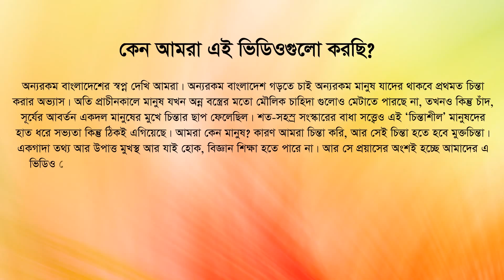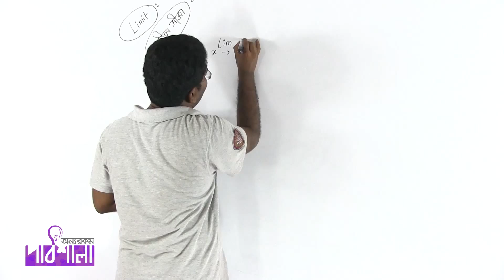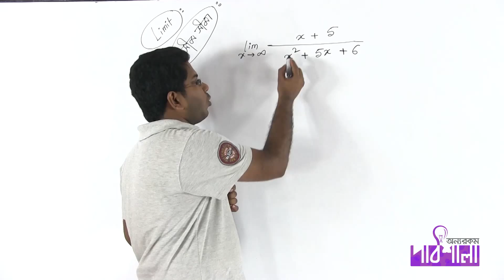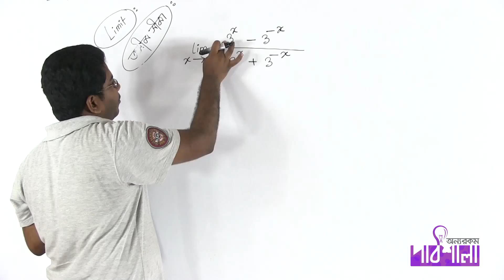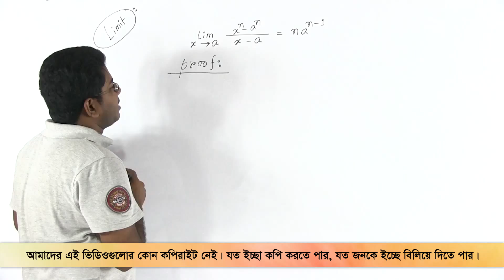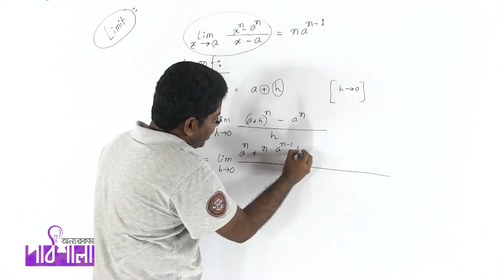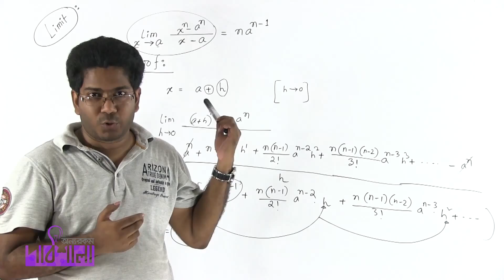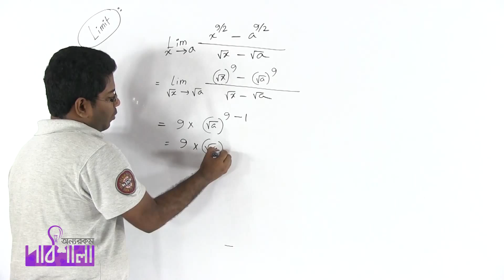03. Infinite Limit | অসীম সীমা | OnnoRokom Pathshala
Video Title: OnnoRokom Pathshala_Math
Lecture: Differentiation (Limit)
Subject: Math
Topic: Infinite Limit
Class: HSC 1st Year
Lectured by: Ashikuzzaman Rasel